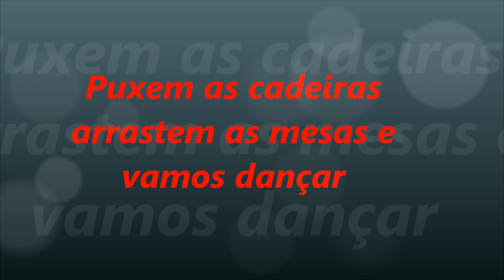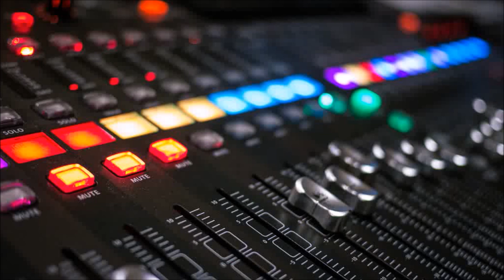Set 32 Ritmos de Boate produção Fernandinho Mega Charme